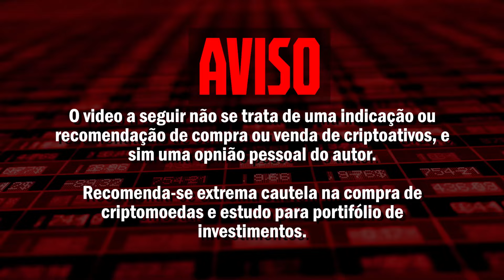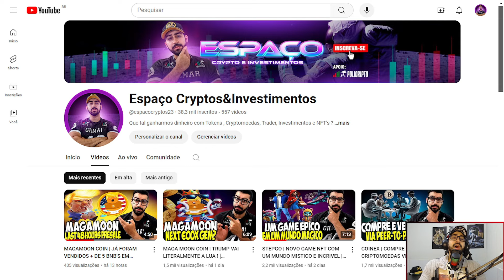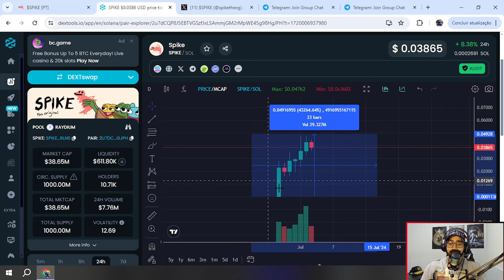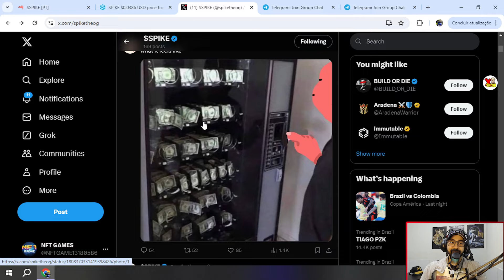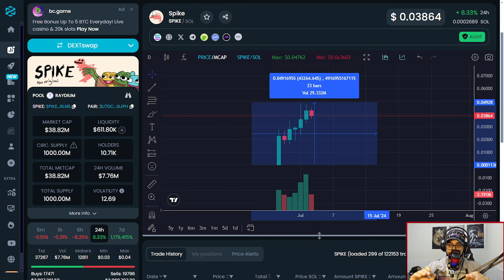SPIKE THE ORIGINAL | O PRIMEIRO E ÚNICO DA WEB3 E BLOCKCHAIN! [SEU GRÁFICO ESTÁ EM EXPLOSÃO DE ALTA]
🟢 $SPIKE
Spike é o primeiro desenho oficial de Matt Furie, o criador do Pepe, criou, e quase ninguém sabe... até agora.

⚡Here on our channel, you will find content related to:

🔮 New Tokens and New Gems
🗿 Defi's
⚔️ NFT's & Play2earn Games
🚀 Pinksale launches
 ✦ Cryptocurrencies
⛏️ Mining and Passive Income Apps
📈 Volatile and High-Risk Investments
🏜️ Nft's
🌍 Everything related to our WEB 3 universe